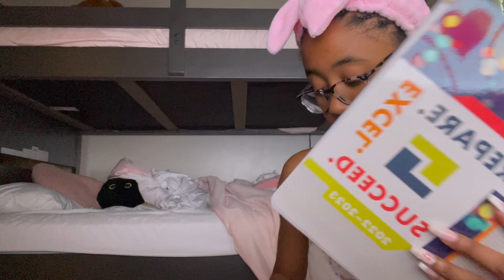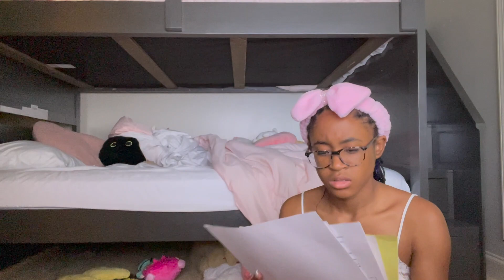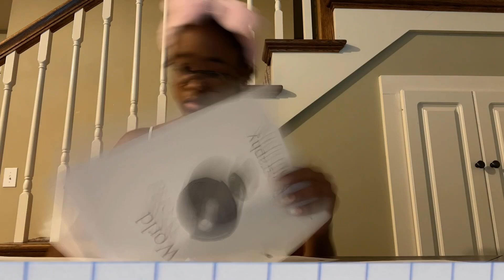Still Counting Down Birthday plus Night routine 🧴📚🎁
Our Watts Crew Family Channel:@thewattscrew317

My Lil Sister Lexi Channel: @lifewithlexi

My Bis Sister Antoinette Channel: @antoinetteiman

Dad's New "Comedy Chris" Channel: @comedychris

My Mom's channel: @AliciaWatts